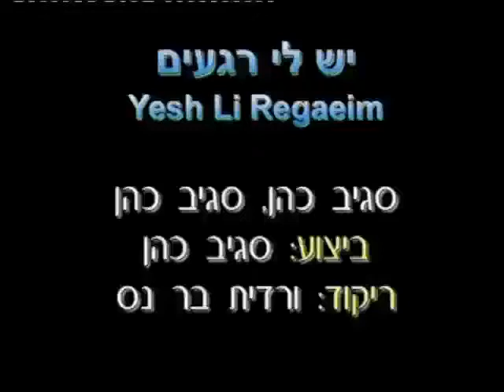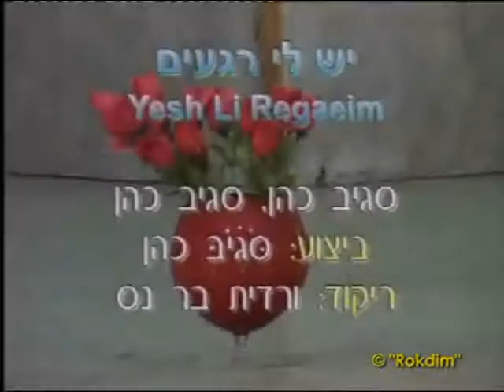Yesh Li Rega'eim - Dance | יש לי רגעים - ריקוד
שם השיר: אין לי אותך
שם הריקוד: יש לי רגעים
שנת חיבור: 2004
צורה: מעגל
כוריאוגרפים: ורדית בר נס
מבצעים: כהן סגיב
מלחינים: כהן סגיב
תמלילנים: כהן סגיב
חברות: סגיב כהן

Song Name: אין לי אותך
Dance Name: Yesh Li Rega'eim
Creation Year: 2004
Shape: Circle
Choreographers: Vardit Bar Nes
Performers: Cohen Sagiv
Composers: Cohen Sagiv
Lyricists: Cohen Sagiv
Companies: Sagiv Cohen